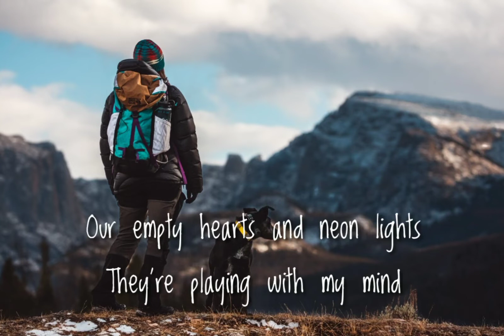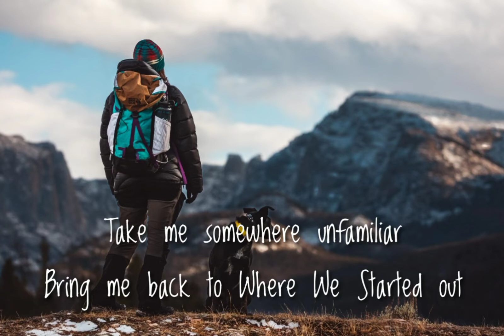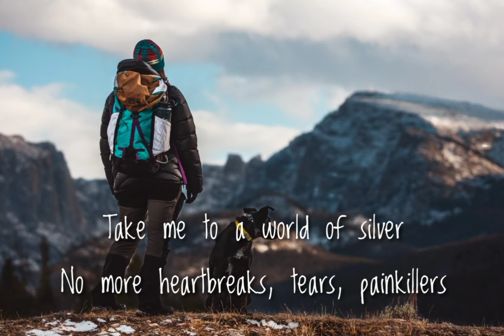Lost sky- Where we started (Lyrics)@Lost sky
I wanna run off and float
La-la-la-la-la-oh-oh
Get me out of
Yeah, I wanna run off and float
I'm out, oh
I'm out, oh
I'm out, oh
I'm out, oh